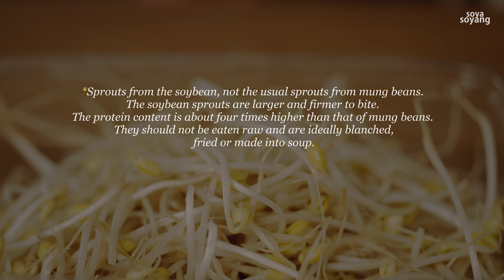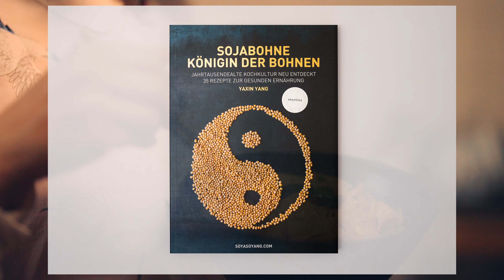[ASMR] 15-MINUTE CHINESE HOT OIL NOODLES (YOU PO MIAN) | Easy Vegan Recipe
More comprehensive and delicious tips on soy and tofu, cookbook and the online & presence cooking classes can be found here:
These Easy Vegan Chinese Hot Oil Noodles ( YOU PO MIAN 油泼面 )are tossed in a super tasty and aromatic sauce, that’s ready in 15 minutes or less! All you’ll need is a pot to boil the noodles and a bowl to mix everything together in to make this noodle recipe. You can also easily adjust the ingredients according to your desired spice and taste. It’s really so quick, easy, and extremely satisfying. :)
Ingredients:
(2 servings)
1 green onion
100 g soybean sprouts
a handful of leafy greens
200 g dried wheat noodles
2 tbsp soy sauce
2 tsp chili powder
4 tbsp vegetable cooking oil
2 tbsp vinegar
1 tsp salt
// Kochbuch: Sojabohne Königin der Bohnen
Equipments & etc:
Camera : Sony FX3
Lens : Sony FE 50mm F1,2 G Master
Lens Filter : PolarPro Vario-ND-Filter Peter McKinnon Signature Edition II - 6-9 Blenden
Mic：SONY  ECM-MS2
Edit : DaVinci Resolve